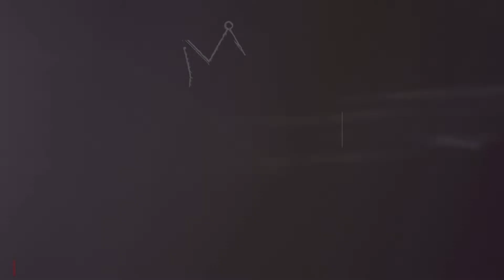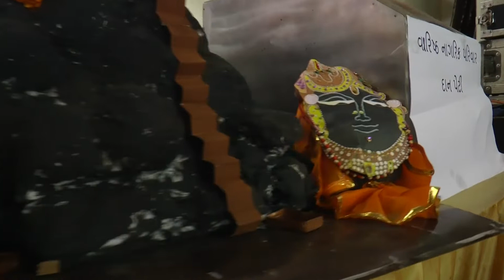sapta kalpesh jani Dr .gopa chakrabarti singer day 6